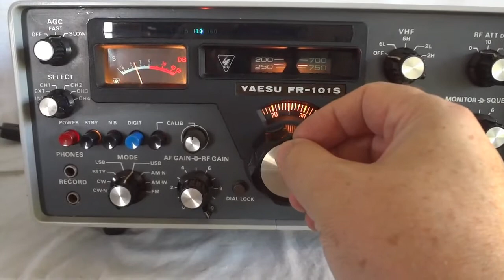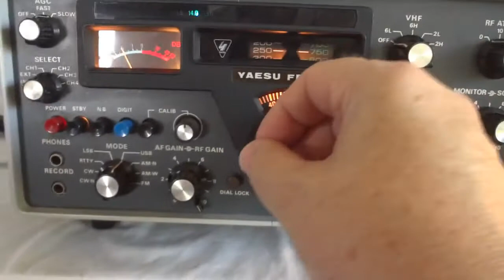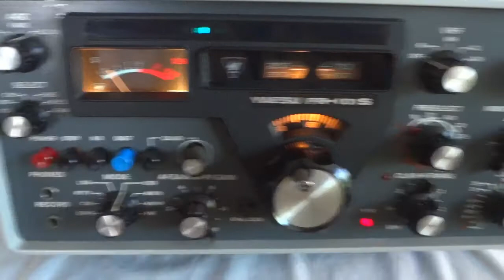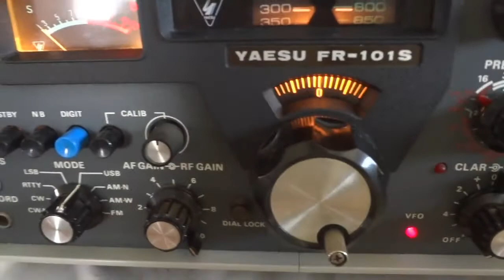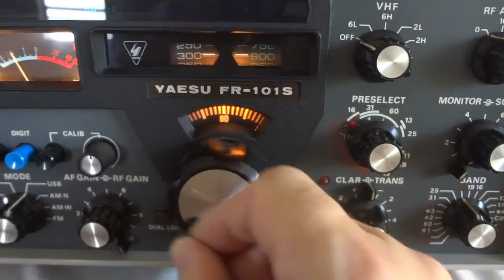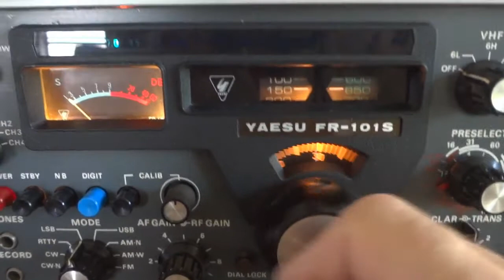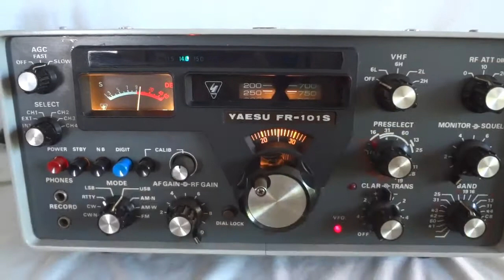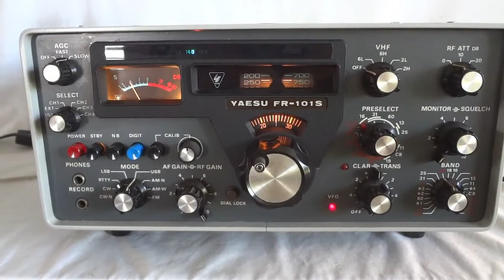Yaesu FR 101S vintage shortwave ham receiver all mode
This is the vintage Yaesu FT-101S shortwave SSB/AM/CW receiver plus optional FM capability. This was sold during the early to mid Seventies, often with the accompanying FL-101 transmitter. It is an excellent design that still can compete well with today's radios, mostly because it pairs good sensitivity to excellent selectivity and large signal handling capabilities, the latter due to the use of a high-Q manually tunable preselector circuit in the front-end. It exhibits excellent sensitivity all the way into the 10 meter band due to the use of high gain dual-gate MOSFETs in the RF front-end. To summarize: An job well done from Yaesu!